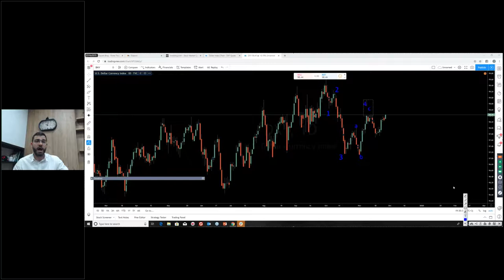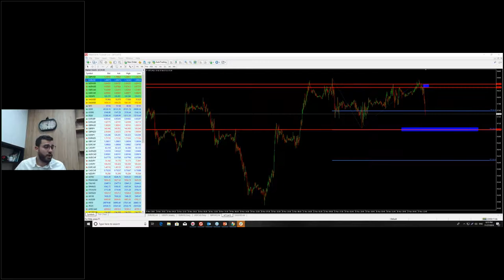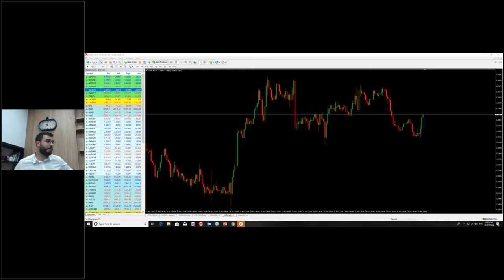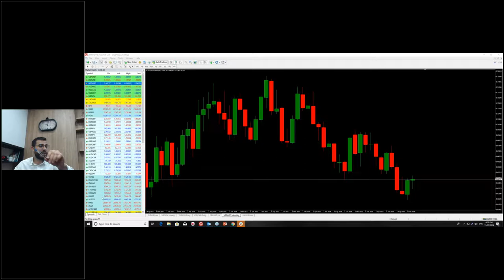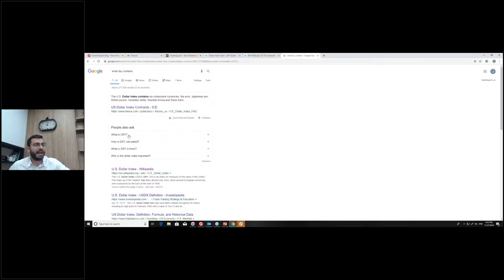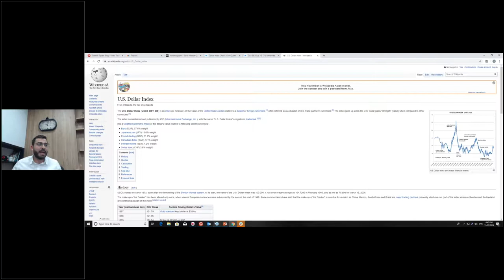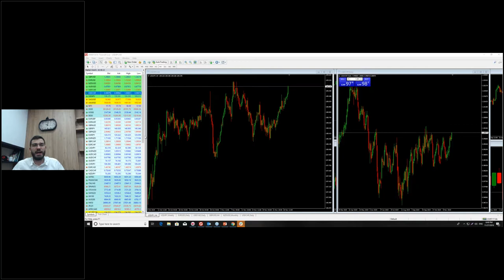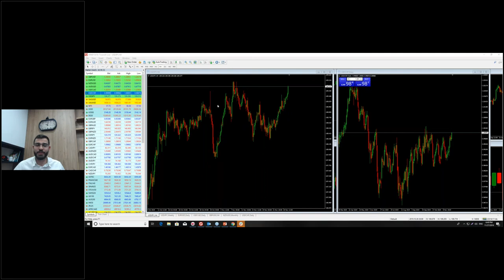السلوك النفسي للعملات (27 .11. 19)